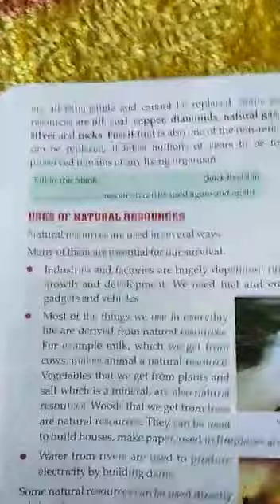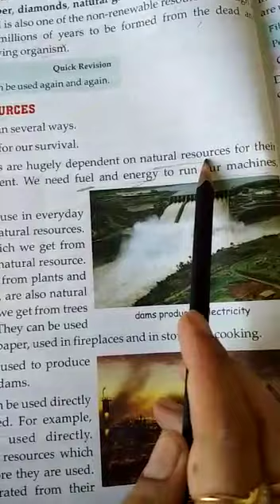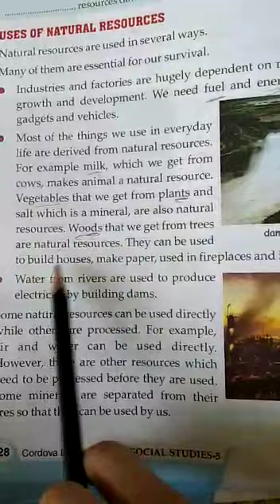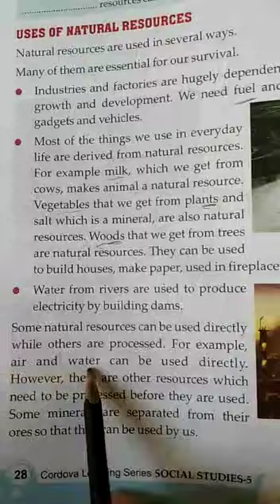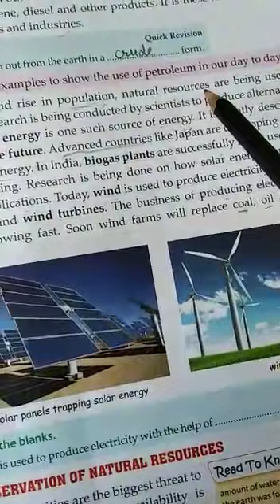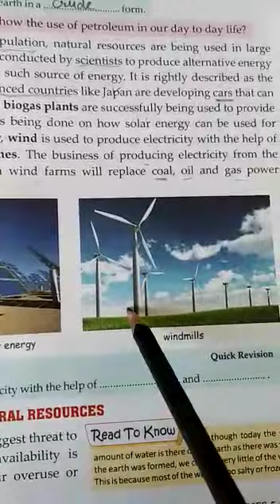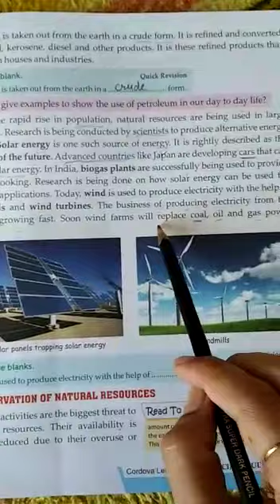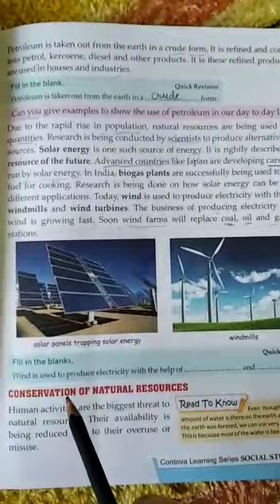5th, ch-5 Natural Resources